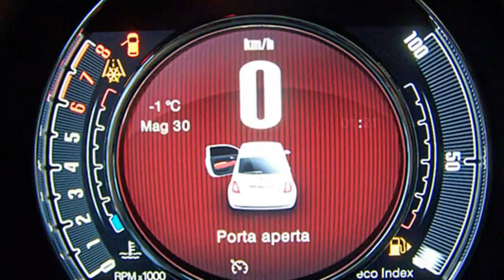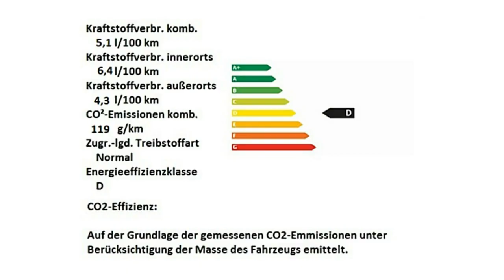Fiat 500 rot Motor Village Berlin jetzt Stell.